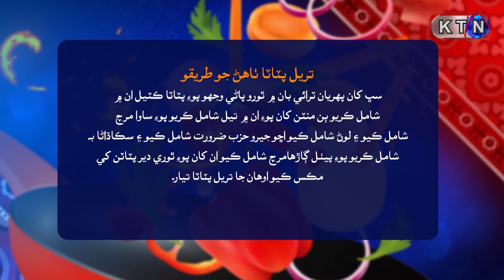CAFE SINDH | ڪڪڙ ۽ کنڀين جوٻوڙ & تريل پثاثا Recipes | A R Jamali | Asma Bhutto | Sindhi Food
CAFE SINDH   | On KTN ENTERTAINMET
CHEF | AR JAMALi
HOST | Asma Bhutto
DIRECTOR | Zameer Hussain
MUSIC | ZA SHANI

Watch this CAFE SINDH  video to learn how to make  ڪڪڙ ۽ کنڀين جوٻوڙ & تريل پثاثا   . This show of ASMA BHUTTO with Chef AR JAMALiaired on 14 June  2020.